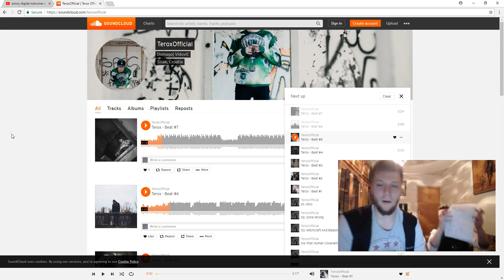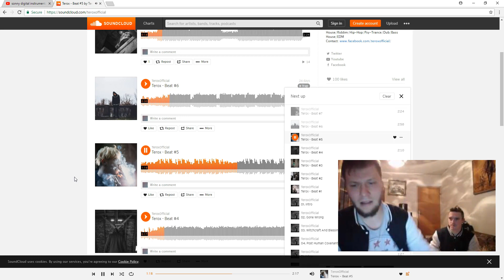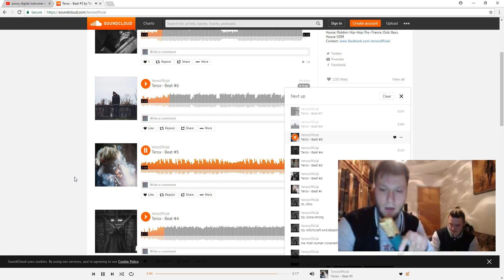Usce Baca Free 9 (hanganje sa Young Teroczy-em)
Usce baca Free Session 9

Freestyle - Usce
Riječi/refrence - Terox
Beat - Terox